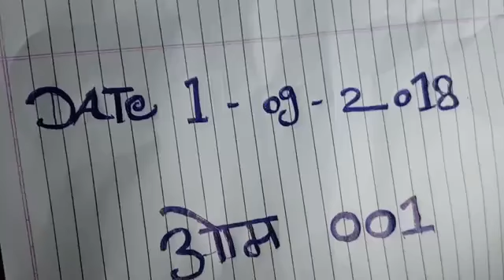original Nagmani call me9325928431